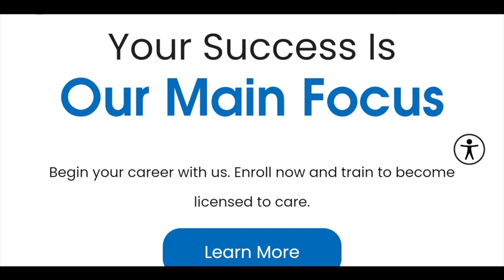Dominium Institute classes WILL START ON DEC 5 / 2024